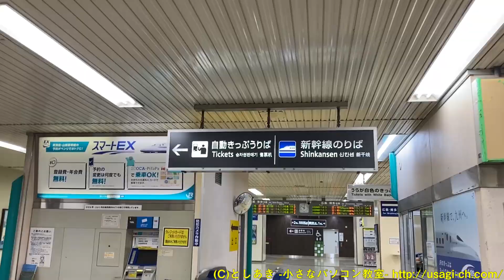新倉敷駅にやってきた！500系こだま号新大阪行き #64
夜の新倉敷駅に到着する新大阪行きのこだま号

うさぎ放送局のメインチャンネル！

鉄道ショートムービーとライブ放送やサブ的な動画を公開するチャンネル！

現在空き地・・・
Twitterでも鉄道動画を公開中！